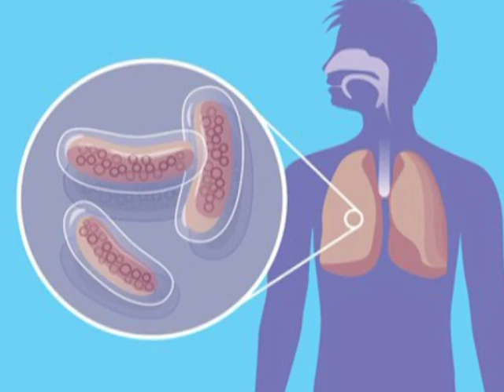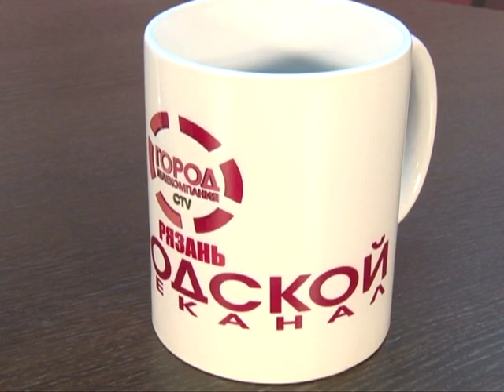Подробности 23.03.16 Илья Панин и Мария Жарикова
Врач-рентгенолог и врач-фтизиатр областного клинического противотуберкулезного диспансера